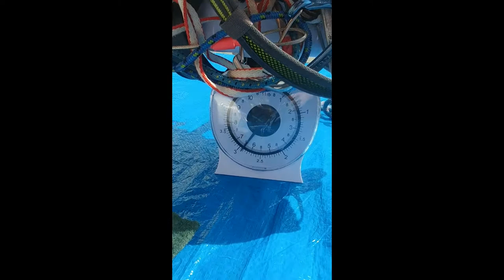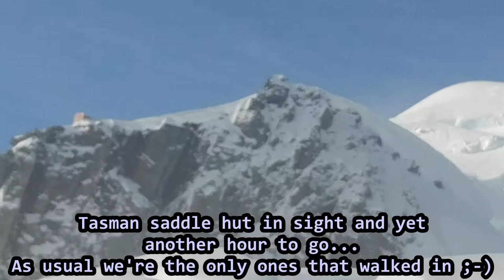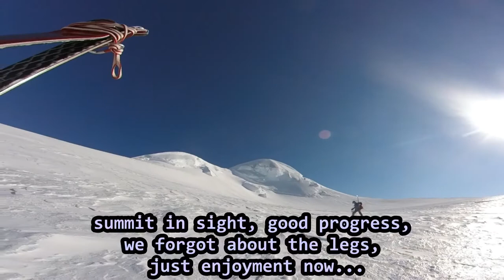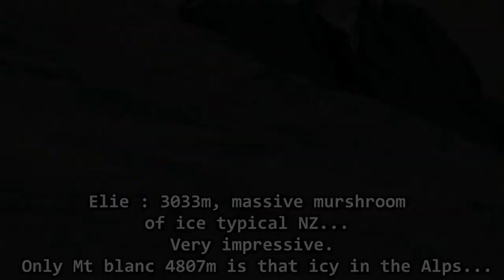Skiing Mount Elie de Beaumont Tasman Glacier New Zealand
Skiing Mount Elie de Beaumont 3033m, Tasman Glacier, New Zealand, October 2017.
With 3D maps, captions, gopro footage of the climbing and the skiing photos. A fun adventure !